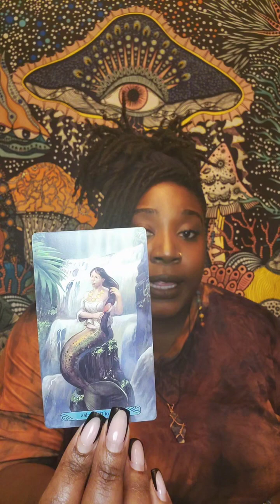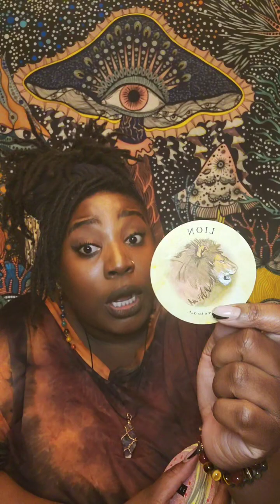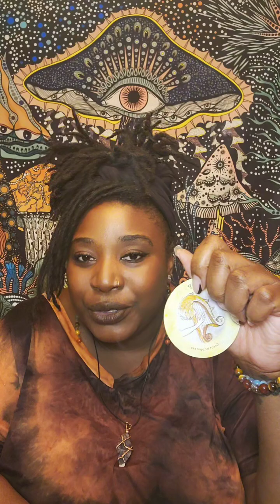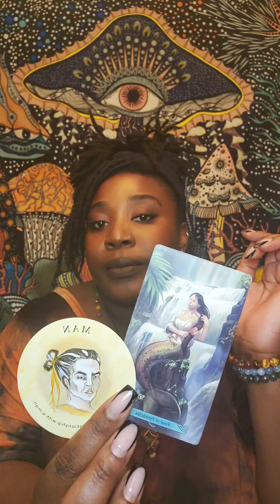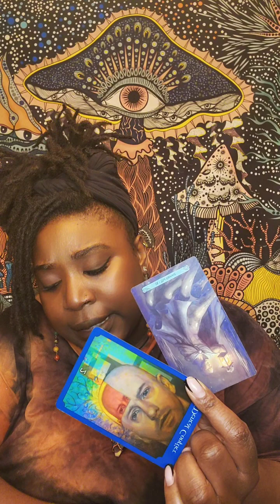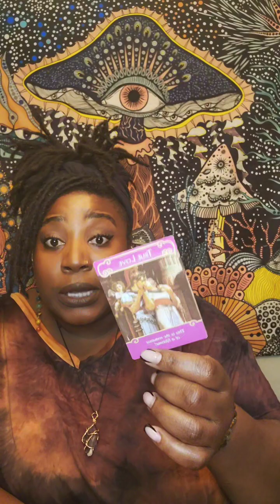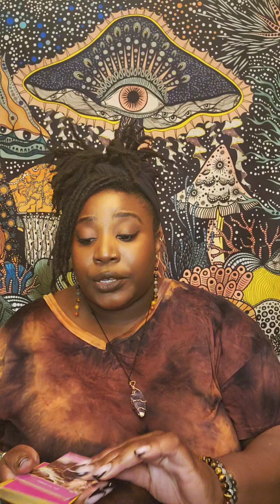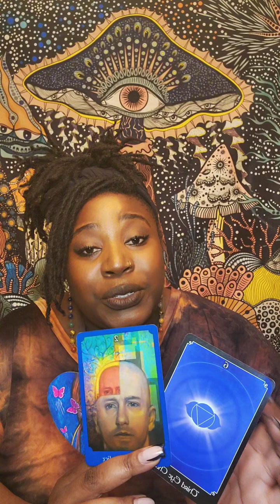aries be careful what you wish for because you just might get it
Hey Lovelies, here's a timeless reading. Check your Sun, Moon, Rising, Venus, Mars, or any other placements you feel called to. Take what applies and let the rest fly.